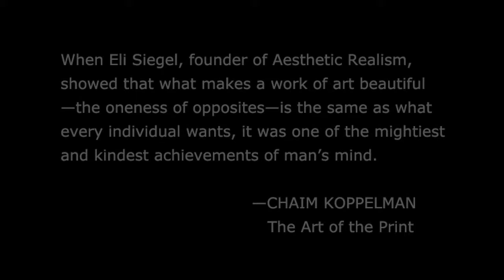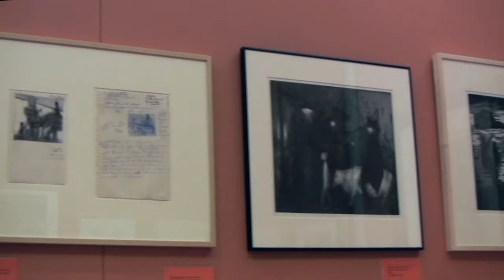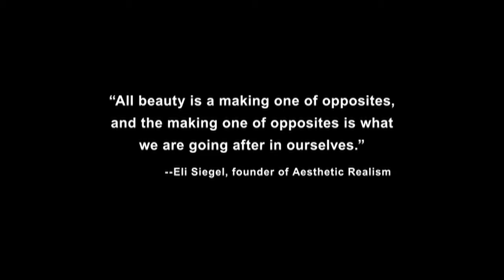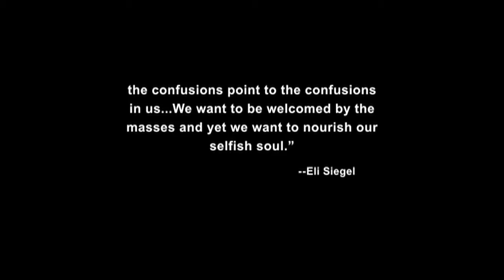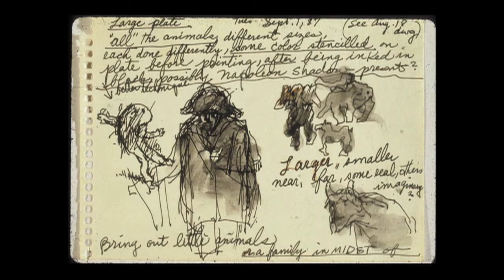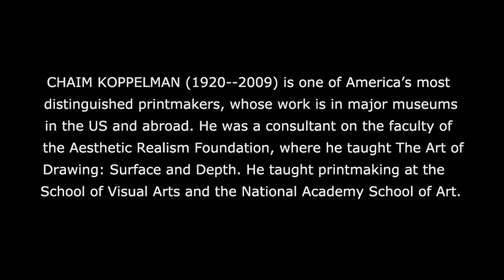Koppelman MuseoNapoleonico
Napleon Entering New York: Chaim Koppelman and the Emperor.  Prints, pastels, paintings, drawings.  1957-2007.  Museo Napoleonico, Rome.  October 13, 2011 to May 6, 2012.